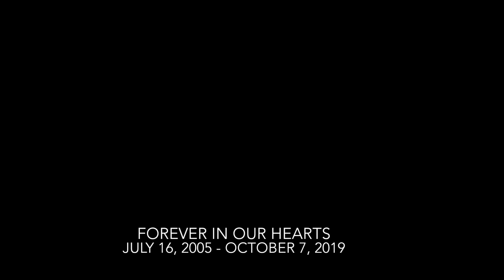In Memory of Our Sweet Pepper || Wanderland Travelers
Dear friends, we are so very sad to say that our beloved Pepper has crossed the rainbow bridge. You might have noticed she had been slowing down these past many months, no longer able to accompany us on our regular walks. She was in chronic kidney failure and she had a sharp decline over the past couple weeks.
We're so thankful she did really well with Maggie's parents while we were away in Switzerland and she had some good weeks after Maggie's return. She was our sweet, loving little girl right up to the end and we're so heartbroken to have lost her. Please enjoy some of our favorite photos and some of the best moments we caught on film.

Cheers!